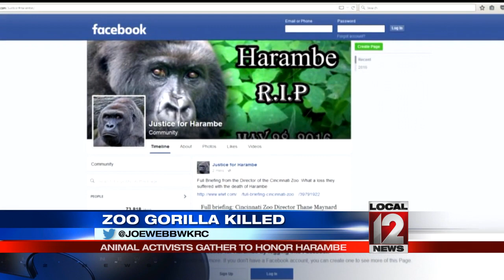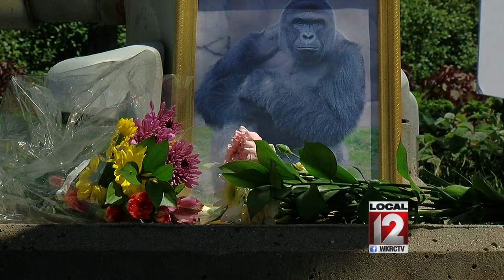Animal rights activists, artist remember Harambe the gorilla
CINCINNATI (WKRC) - A small group of animal rights activists gathered outside the Cincinnati Zoo on Memorial Day to remember Harambe the gorilla.

"He needs to be remembered and he needs to be spoken for," said vigil organizer Anthony Seta. "Today, I'm out here speaking for him."

Seta was joined by about 40 other activists who carried signs honoring the gorilla. They lit candles and remembered Harambe with a moment of silence.

Harambe was shot and killed by zoo staff after a 4-year-old boy fell into the gorilla habitat Saturday afternoon, May 28. Phone video captured the 400-pound gorilla dragging the boy back and forth through shallow water. Social media has lit up with posts blaming the boy's parents for being neglectful and the zoo for being trigger-happy. Vigil participants wanted no part of the argument.

"This is to remind people to keep the focus where it needs to be," Seta said as the vigil was just beginning. "That situation between the parents and the zoo will sort itself out. All of us screaming about who is to blame is not going to fix the problem."

Across town, artist Deb Minnard was preparing her own tribute to Harambe. The digital painter created two portraits of the gorilla shortly after he arrived in Cincinnati.

"He had an imposing pose. He was a wonderful subject," Minnard said while getting a print ready to donate to the zoo. "His presence was amazing. He was dignified. He stayed still for most of the time. He did walk around a bit but he was on guard. When I saw the news item that Harambe had been killed, it just touched my heart."